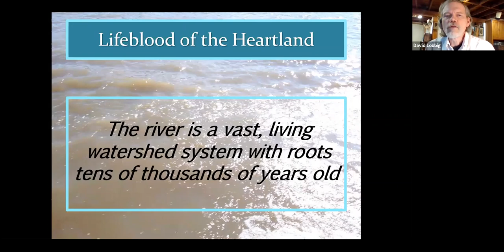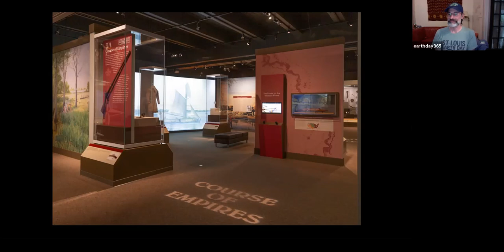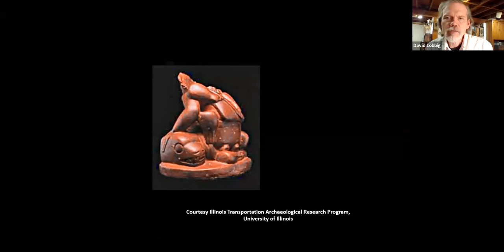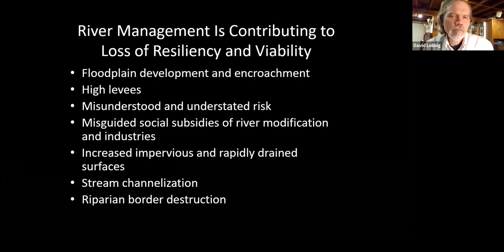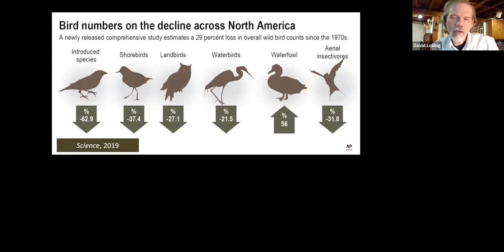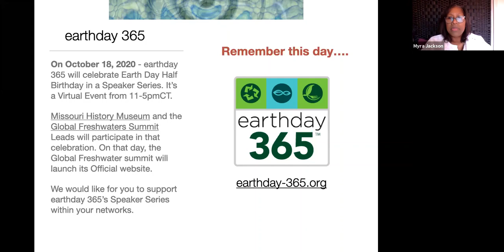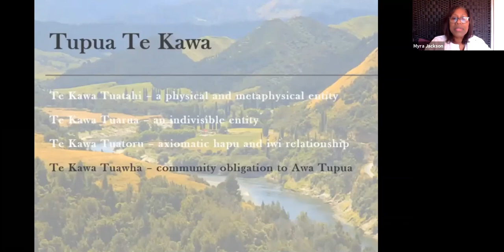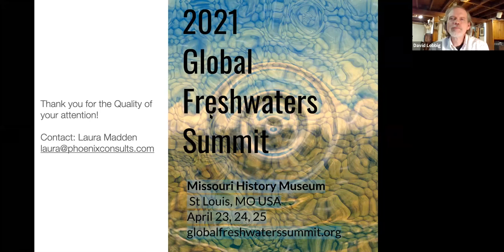Earth Day Half-Birthday Climate Change Speaker Series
Part 3 - Our River Conversations: Honoring the Great Rivers
- David Lobbig and Myra Jackson

The Mississippi and Missouri rivers have shaped the character and culture of our region in immeasurable ways. Since spring 2020, the Missouri Historical Society has offered a series of Our River Conversations that explore the relationship between our community and the natural environment. These programs will culminate in a Global Freshwater Summit in April 2021, which will bring together leaders from around the world to consider the rivers’ rights; the efforts to recover and restore these habitats; and personal and civic relationships to riverways.

Join us for this installment of Our River Conversations to get a better understanding of freshwater biomes and to take a look at the road ahead to the Global Freshwater Summit. David Lobbig, Curator of Environmental Life at the Missouri History Museum and Myra Jackson, the global lead for the 2021 Global Freshwaters Summit in St. Louis.